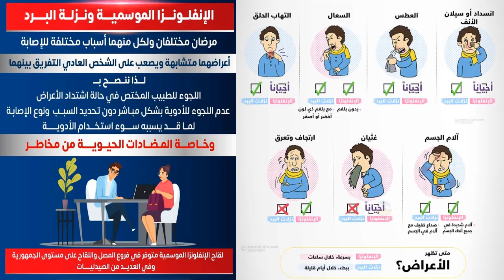كيف نتخلص من نزلات البرد والإنفلونزا وبدون أدوية؟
ونحن فى أيام الشتاء القارص تعود الكثير مننا وبمجرد ظهور أعراض نزلات البرد والإنفلونزا ان يسرع للصيدلية ويتناول ما يسمى بجرعة البرد أو جرعة الإنفلونزا وهذه طريقة خاطئة تماما ومضاعفاتها سيئة .. كيف نتخلص من نزلات البرد والإنفلونزا وبدون أدوية ؟؟؟؟ لمعرفة ذلك تابع الفيديو .